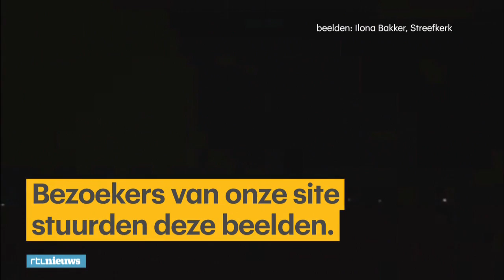Donder, bliksem en hagelstenen in Nederland - RTL NIEUWS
Spectaculaire beelden van de flinke onweersbuien en zelfs hagelstenen die uit de lucht kwamen vallen vannacht.